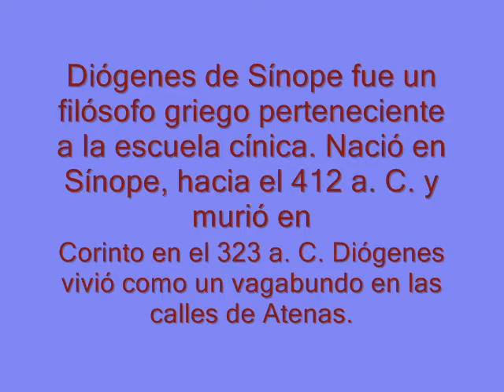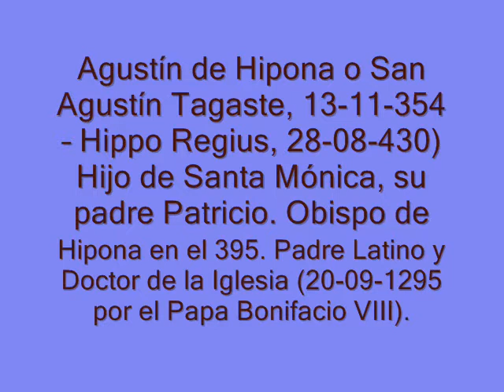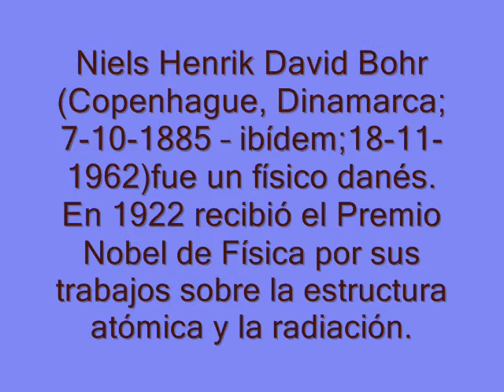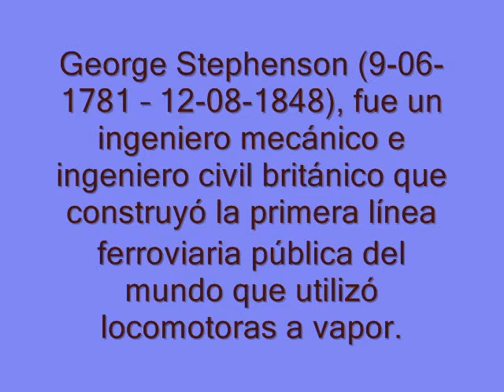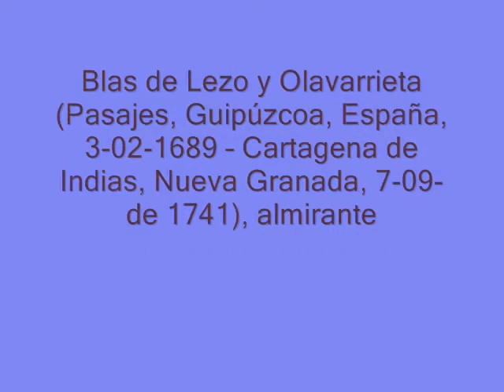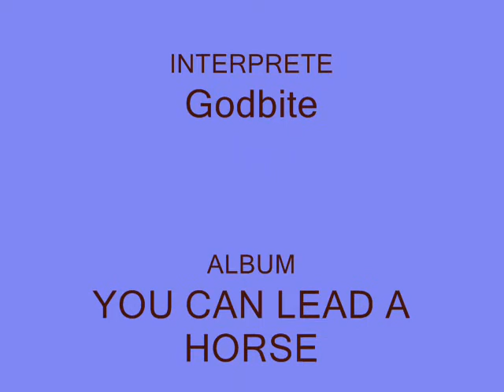GRANDES PERSONAJES DE LA HISTORIA DE LA HUMANIDAD - VIII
En esta octava entrega aparecen los siguientes grandes personajes por este orden:

148- ARQUIMEDES DE SIRACUSA
149- EURIPEDES
150- DIOGENES DE SINOPE
151- ISABEL I DE CASTILLA
152- SARGÓN II REY DE ASIRIA
153- TERESA DE CEPEDA Y AHUMADA (STA. TERESA DE JESÚS O TERESA DE AVILA)
154- AGUSTIN DE HIPONA (SAN AGUSTIN)
155- NEFERU ATÓN NEFERTITI (REINA DE EGIPTO)
156- NIELS HENRIK DAVID BOHR (FISICO DANÉS, PREMIO NOBEL EN FISICA AÑO 1922
157- JAMES DEWAY WATSON (BIOLOGO ESTADOUNIDENSE, PREMIO NOBEL EN 1962 EN MEDICINA Y FISIOLOGIA JUNTO A CRICK Y WILKINS
158- FRANCIS HARRY COMPTON CRICK PREMIO NOBEL EN 1962 EN MEDICINA Y FISIOLOGIA JUNTO A WATSON Y WILKINS
159- AVICENA (MÉDICO, FILÓSOFO Y CIENTÍFICO PERSA)
160- SAMUEL FINLEY BREESE MORSE (CONTRIBUYÓ A LA INVENCIÓN DEL TELÉGRAFO Y DEL MÉTODO DE TRANSMISIÓN CÓDIGO MORSE
161- GEORGE STEPHENSON (INGENIERO MECÁNICO Y CIVIL BRITÁNICO QUE CONSTRUYÓ LA PRIMERA LÍNEA FERROVIARIA PÚBLICA DEL MUNDO QUE UTILIZÓ LOCOMOTORAS A VAPOR
162- MARCO TULIO CICERÓN (JURISTA, POLITICO, FILÓSOFO, ESCRITOR Y ORADOR ROMANO)
163- BLAS DE LEZO Y OLAVARRIETA (ALMIRANTE ESPAÑOL CONSIDERADO UNO DE LOS MEJORES ESTRATEGAS DE LA ARMADA ESPAÑOLA)
164- JOHAN SEBASTIAN BACH (ORGANISTA, CLAVECINISTA Y COMPOSITOR ALEMAN)

AUDIO/MÚSICA

INTERPRETE:  GODBITE

ALBUM:  YOU CAN LEAD A HORSE

TEMA: GODBITE SEDATIVE

FUENTE DEL TEXTO E IMÁGENES: WIKIPEDIA.ORG

MONTAJE: ATLANTENACHELIII
REALIZACIÓN: ATANTENACHELIII
CREACIÓN: ATLANTENACHELIII

MIS SITIOS:

PÁGINA WEB: RED ATLANTENACHEL